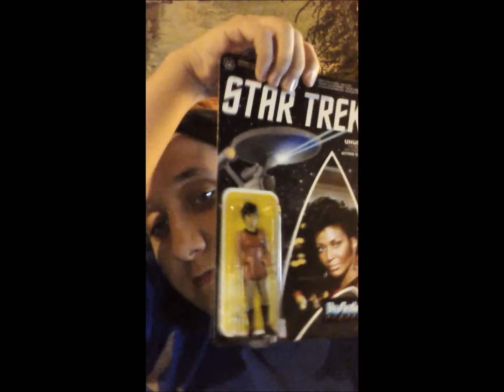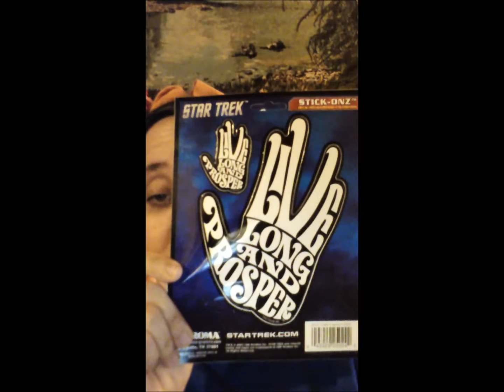Thank you and Shout out to Katt Dee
Sorry if the video isn't as good.  It was like 2:30 in the morning.  I'm not very good at making videos with me talking.  I'm a little shy.  Took me a couple tries. The first time I forgot to mention some info.